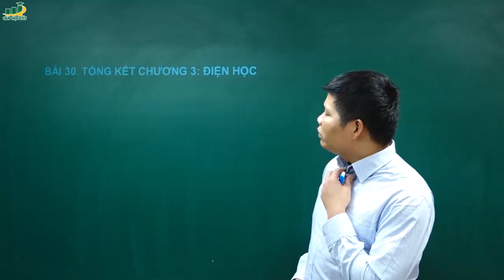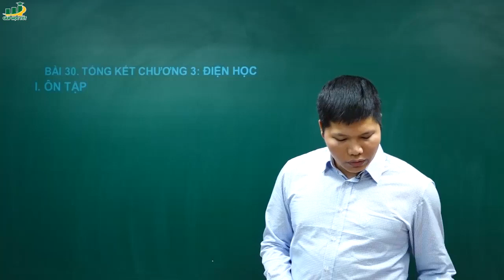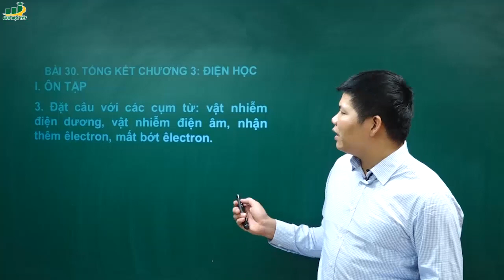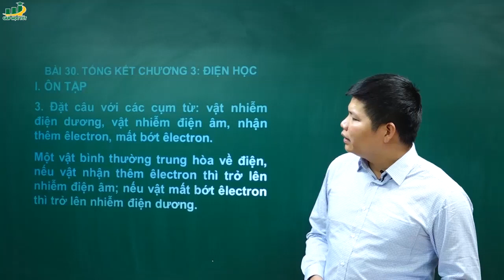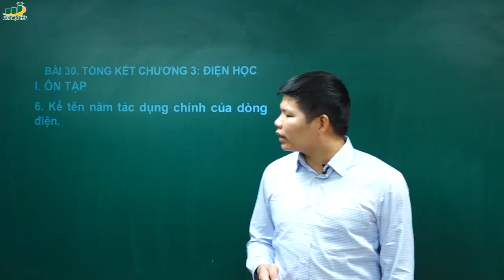Vật Lí Lớp 7 – Bài giảng ôn tập chương 3 điện học vật lý 7|Thầy Trần Văn Huỳnh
Ôn tập chương 3 điện học vật lý lớp 7 | Chương Điện học - Giải Bài tập SGK, SBT, sách bài tập |Có đáp án | bài 22 Tác dụng nhiệt và tác dụng phát sáng của dòng điện
♦ Thầy Trần Văn Huỳnh:
► Khóa học của thầy:
• Khóa chinh phục điểm 10 đề thi học kì 1 vật lí 7
• Khóa trọng tâm kiến thức và phương pháp giải bài tập vật lí 7
‡Thầy Trần Văn Huỳnh là cựu sinh viên của Khoa Vật Lý của trường Đại học Sư phạm Hà Nội.  Thầy đã tốt nghiệp Thạc sĩ tại Viện Vật lý, Viện Hàn lâm Khoa Học và Công Nghệ Việt Nam. Hiện nay thầy là Tổ trưởng tổ Lý – Hóa, Bộ môn Khoa học cơ bản, Trường Đại học Phòng cháy chữa cháy.
Đam mê với nghề, nhiệt huyết với trò đó là phương châm của thầy giáo Trần Văn Huỳnh. Vốn là cựu sinh viên hệ chất lượng cao Khoa Vật lý, Trường Đại học Sư phạm Hà Nội, đam mê với nghề thầy đã theo đuổi chuyên ngành phương pháp giảng dạy và từng đạt Giải nhì Giải thưởng sinh viên nghiên cứu khoa học cấp Bộ về chuyên ngành này.
1. Bài tập lí thuyết
Bài 1 trang 85 sgk vật lí 7, Bài 3 trang 85 sgk vật lí 7, Bài 2 trang 85 sgk vật lí 7, Bài 4 trang 85 sgk vật lí 7
2. Bài tập vận dụng